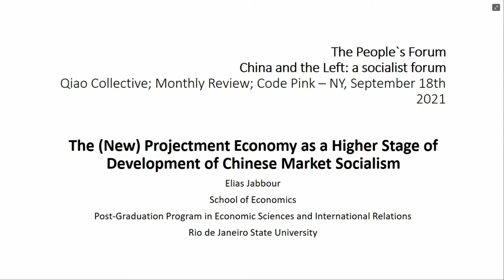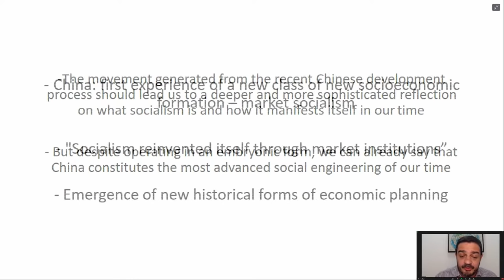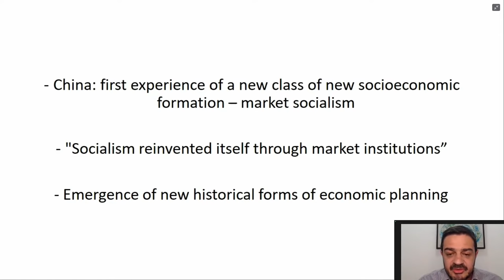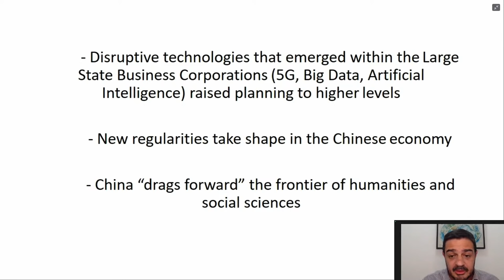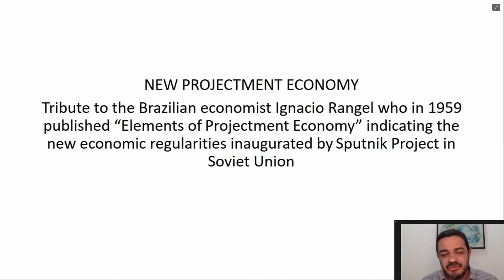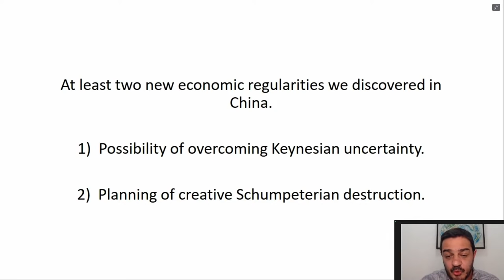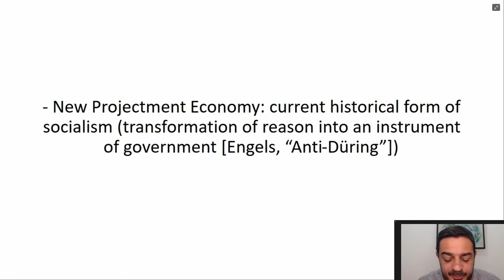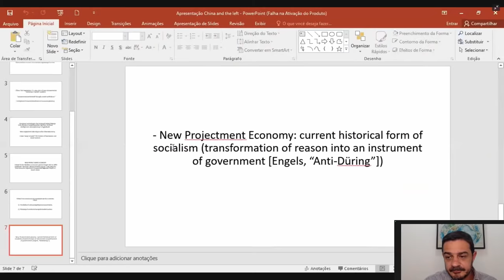Political Economies of Chinese Socialism | China and the Left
At the conference China and the Left: A Socialist Forum held on September 18, 2021 hosted by Qiao Collective at The People’s Forum in New York City, Chris Matlhako, Elias Khalil Jabbour, Zhun Xu, and Bikrum Gill speak on a panel titled, “Political Economies of Chinese Socialism.” Each speaker delivered a talk on the panel moderated by Qiao Collective.

• ELIAS KHALIL JABBOUR – The (New) Projectment Economy as a Higher Stage of Development of Chinese Market Socialism
• CHRIS MATLHAKO – Africa and its Progressive Ties with China
• ZHUN XU – China as a Challenge to Capitalism
• BIKRUM GILL – China and Non-Western Sovereign Reclamation: A Violation of the Elemental Rule of Imperialism
• MODERATOR: QIAO COLLECTIVE

The conference was a one-day convening of organizers, scholars, and journalists whose work grapples with questions of Chinese socialism, Western imperialism, Global South internationalism, and the renewed Cold War consensus taking hold in the West. Speakers and events analyzed current trends in U.S.-China relations, Chinese development, and international relations through a socialist, anti-imperialist lens. The conference provided a space for those invested in challenging the rise in U.S.-led imperialist aggression on China to meet, strategize, and discuss.

ABOUT ‣ Qiao Collective is a collective of diaspora Chinese challenging U.S. aggression and shining a light on Chinese socialism and internationalism.

Elias Jabbour is associate professor at the School of Economics at the State University of Rio de Janeiro. Author of several books on Chinese socialism, nowadays he is one of the most prestigious Latin American intellectuals.

Zhun Xu teaches economics at John Jay College. His recent book From Commune to Capitalism: How China’s Peasants Lost Collective Farming and Gained Urban Poverty was published by Monthly Review Press.

Bikrum Gill is an assistant professor in the Department of Political Science at Virginia Tech, where he is also a core faculty in the ASPECT doctoral program. His research interests are generally situated at the intersection of international political economy, political ecology, agrarian studies, decolonial studies, critical race theory, and global history.

Chris Matlhako is the 2nd Deputy General Secretary of the South African Communist Party - elected at 14th Congress in 2017; the General-Secretary of the Friends of Cuba Society -  South Africa (solidarity platform with Cuba and Latin American progressive states); former Secretary for International Relations of the South African Communist Party; Working Group Member of the International Meeting of Communist and Workers Parties (IMCWP); Executive Member of World Peace Council (WPC); and coordinator of the Africa Left Network Forum (ALNEF) - a platform of progressive left formations on the continent to advance leftwing and progressive views.